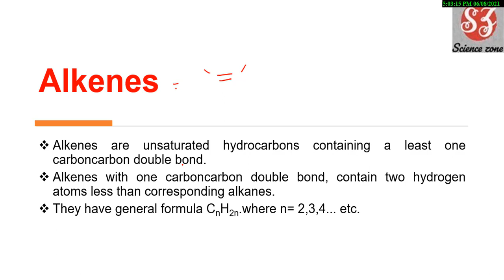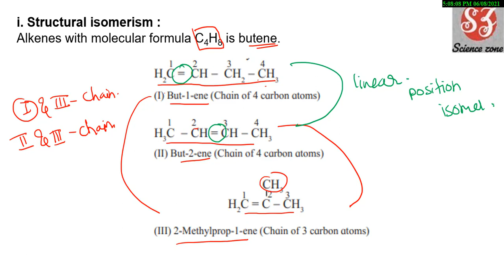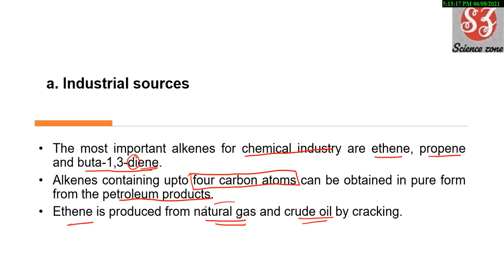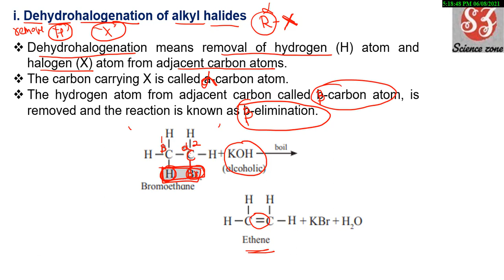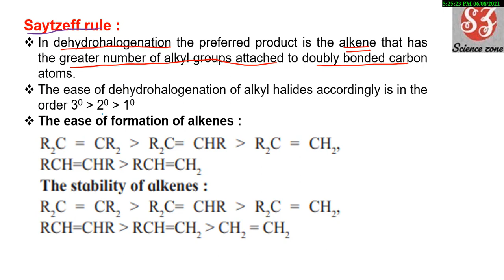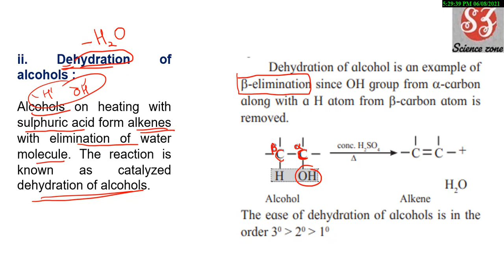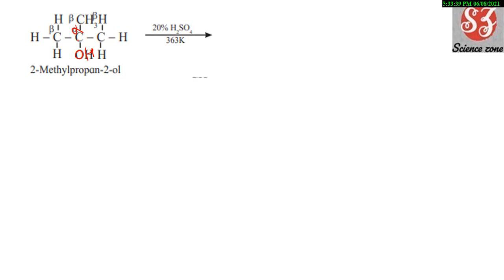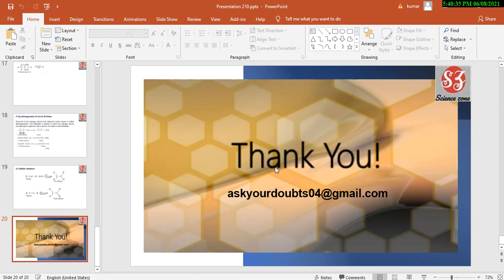Hydrocarbons/ 11th Maharashtra board/ Part 4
NOTE WILL BE AVAILABLE SOON

Hydrocarbons made easy